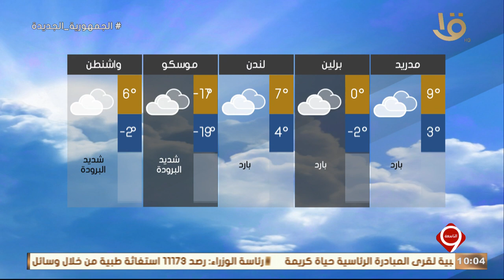بيان بدرجات الحرارة المتوقعة غدا